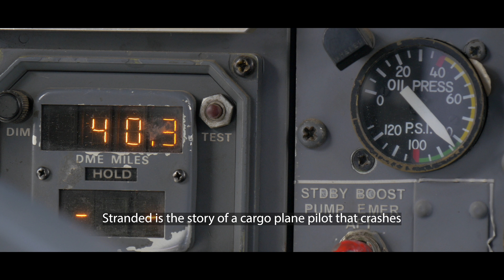LOGAN : A Short Film Dedicated to our Family Dog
(link above)

STORY
Stranded is the story of a Cargo plane pilot, that crashes onto an abandoned desert and survives. He becomes stranded with very little food and no signal. Luckily, he finds himself a companion, Logan. They go through thick and thin together, surviving the unbearable heat and loneliness of the desert. But, terror strikes and they are forced to part ways, never to see each other again.

REWARDS

Associate Producer - Every donor will be an associate producer on this project with credit on the film and IMDB.
If you have a dog or have lost a dog, please send a picture and name of your dog to us , they will appear in the credits.
Every donor will have access to either an online screening or private screening in Los Angeles.

Big or Small, we will be super grateful because we cannot make this dream a reality without you guys. We plan on filming by November and we know we can make our target. You guys are part of the family!